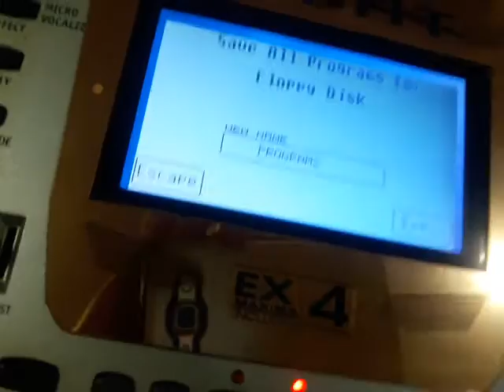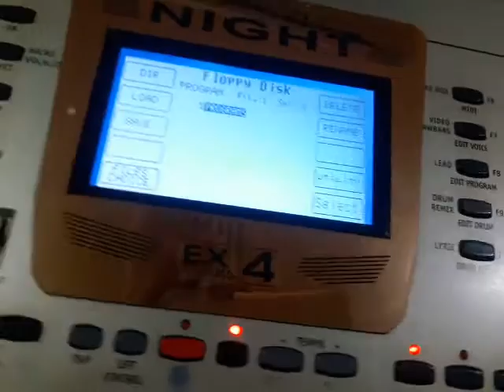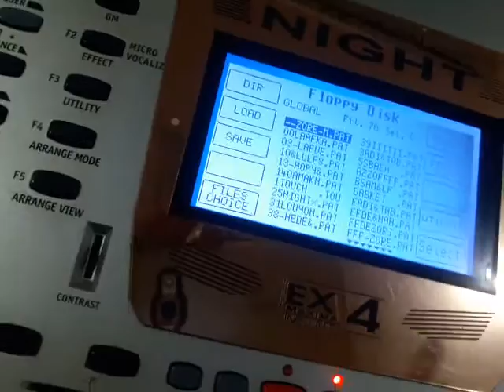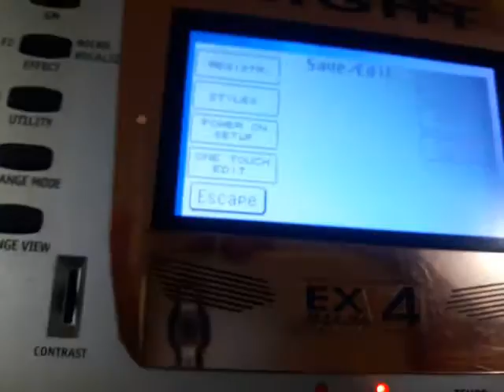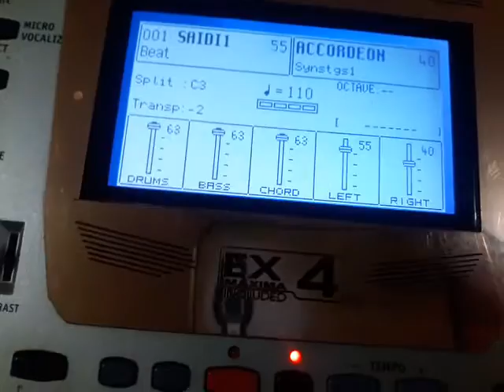Vega Ketron Night Ex4 طريقة تخزبن البرنامج والاصوات على فلوبي